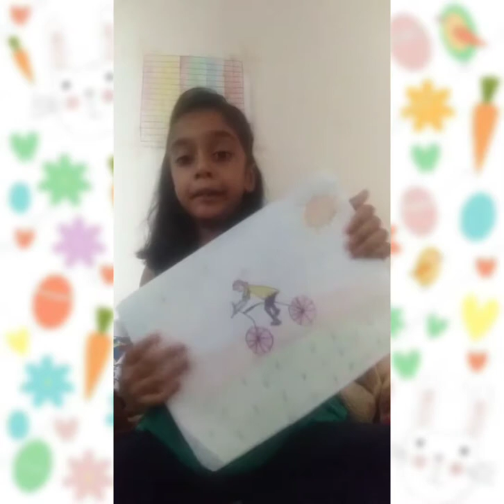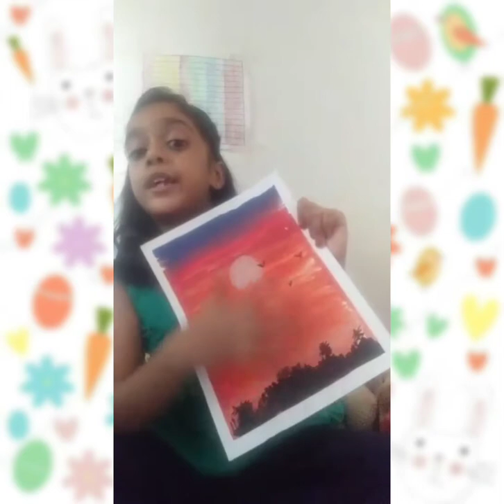Nausheen's Art Class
Hi Guys,
This is my art class video,
 I hope you all will like the Drawings and Paintings!